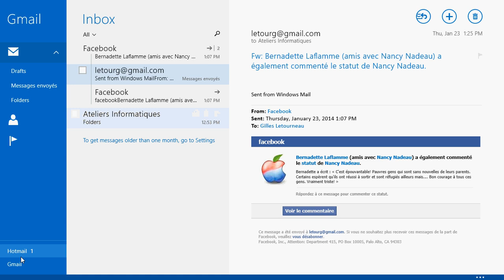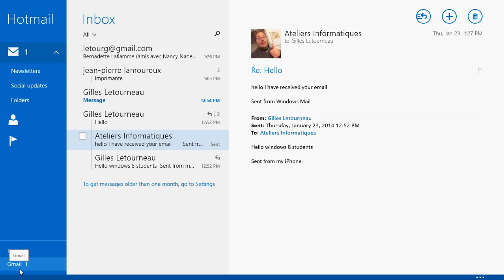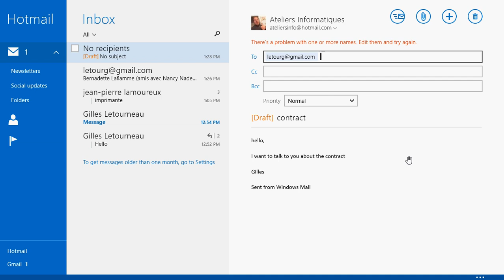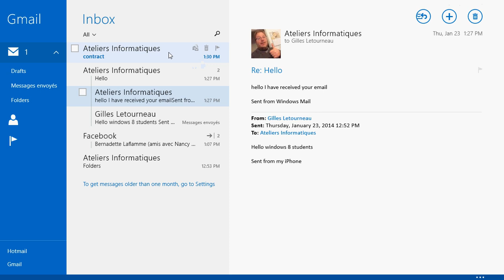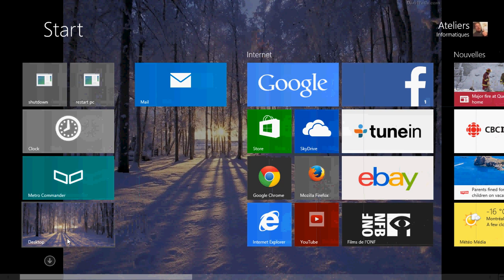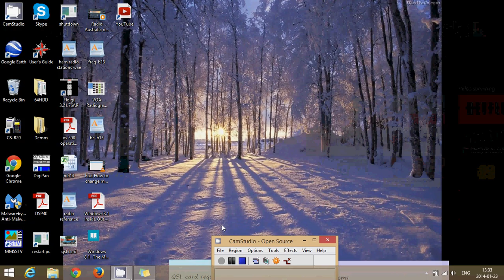Windows 8.1 lesson 17 Using the mail app to read delete tranfer and make new messages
Using the Windows 8.1 email app to read, respond, transfer and delete and write new messages